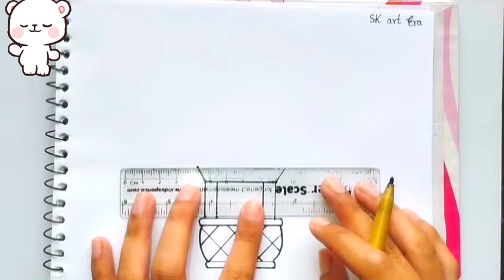Hot air balloon drawing easy || SK art Era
Dear friends,
In this video I will show you hot air balloon drawing easy and how to draw hot air balloon drawing easy step by step. In this video I will teach you how to draw how to draw hot air balloon easy for kids.

 How to draw A Hot _ Air Balloon | Hot Air Balloon drawing| easy drawing| drawing step by step easy
How to draw an air balloons step by step 🎈Hot Air Balloon drawing easy
How to draw a Hot Air Balloon cute & easy
How to draw an air balloon| easy drawing
Colourful time _ Lapso of Hot Air Balloon in New Mexico| short film show case
We fly India's biggest Hot Air Balloon _ worth |  core...
* Hot Air Balloon* Flying for kids | things that go TV!
Gecko and the HOT AIR BALLOON _ Educational videoes for kids
How to draw a HOT AIR BALLOON for kids 💚💖💙💛 HOT AIR BALLOON drawing and colouring pages for kids
Toddlers learning video| colour crew magic HOT AIR BALLOON | Games for kids & morel baby first TV
Hot balloon drawing easy
Hot balloon drawing
Hot balloon drawing easy for kids
Hot balloon drawing easy for kids step by step
Hot balloon drawing easy for toddlers
Hot balloon drawing easy for toddlers step by step
Hot balloon drawing easy for toddlers easy
Hot balloon drawing ideas
How to draw a hot air balloon easy
Air drawing easy
Air balloon ride
Heart balloon drawing
Air balloon drawing colour
How to make hot air balloon easily
How to draw a hot air balloon easy step by step
How to make a hot air balloon easy
How to make a simple hot air balloon easy
How to draw a hot air balloon cute and easy
How to make a simple hot air balloon at home
How to make hot air balloon easy at home